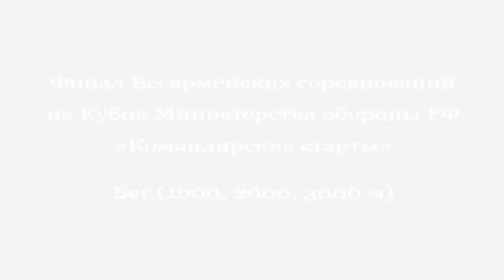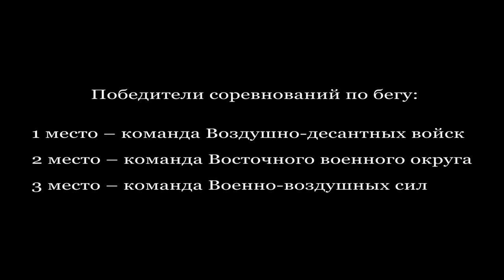Командирские старты - 2014. Соревнования по легкой атлетике (бег на 1000, 2000 и 3000 метров)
В Легкоатлетическо-футбольном комплексе завершился  последний этап финала «Командирских стартов». Участники соревновались в беге на 1000, 2000 и 3000 метров.
Команды-победители соревнований:
1 место – ВДВ (Военно-десантные войска)
2 место – ВВО (Восточный военный округ)
3 место - ВВС (Военно-воздушные силы)